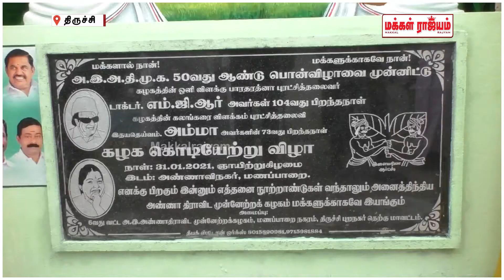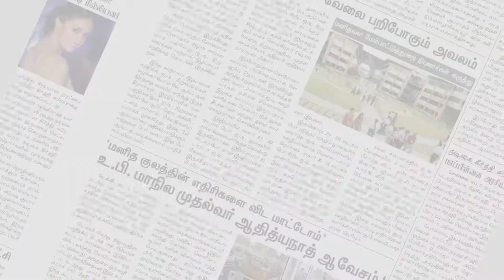மணப்பாறையில் அதிமுக 50-வது பொன் விழா ஆண்டு நினைவு சிலை திறப்பு | Makkal Rajyam |Tiruchirappalli